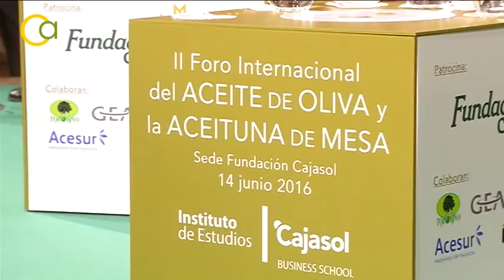II Foro Internacional del aceite de oliva y la aceituna de mesa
Asistimos al II Foro Internacional del aceite de oliva y la aceituna de mesa celebrado en la Fundación Cajasol, en Sevilla, para conocer los datos de producción y exportación del sector.